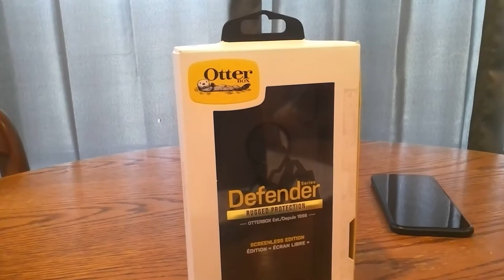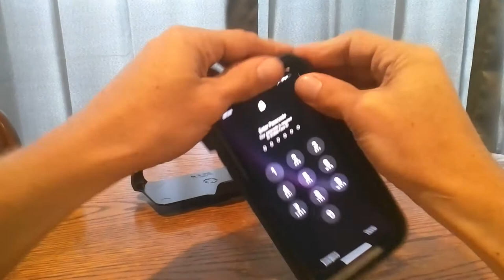iPhone Xr Otterbox Defender Series Case Black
iPhone Xr Otterbox Defender Series Case Black. Unboxing